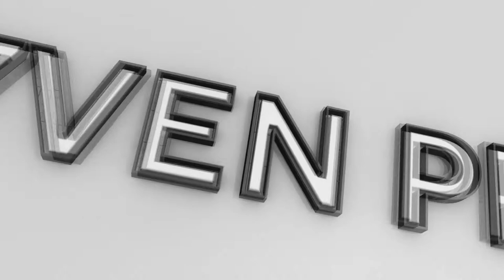Entrevista con Felipe Garibo (Aula Se7ven)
Hoy comenzamos programación todos los viernes a las 8pm recibiendo el sábado. recuerda todos los viernes comparte el mensaje